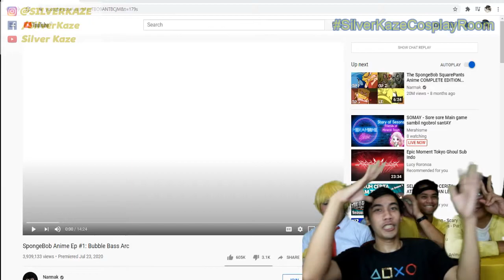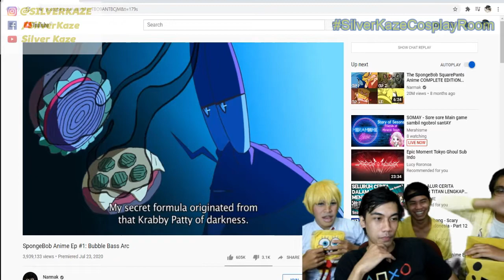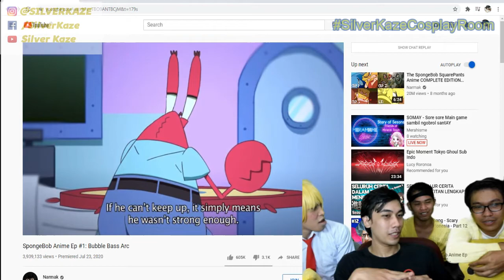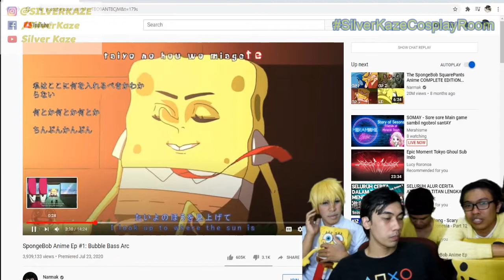Buka Pendapat Pribadi Badut dan Cosplay bersama Cosplayer Spongebob Bandung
Edit Video by : Silverkaze